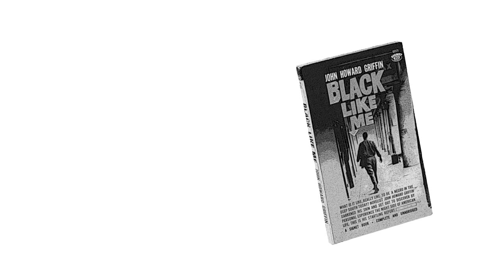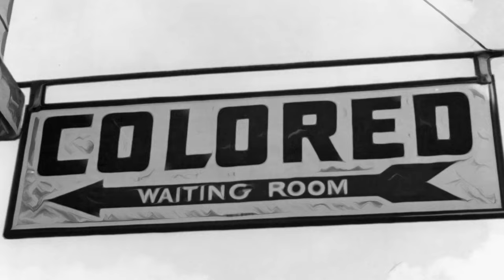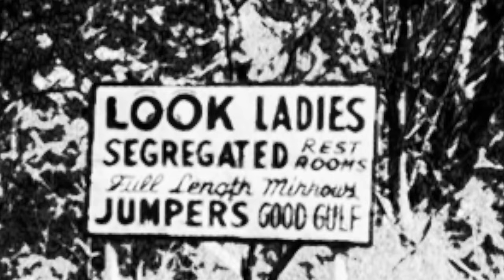Eric Bibb Feat. Russell Malone - The Ballad of John Howard Griffin (Lyric Video)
Lyrics:
Well, I reckon now’s a good time
To tell you ‘bout a good man
Who tried to help the world
Finally understand –
That it’s so wrong to judge another
By the color of their skin –
That good man’s name – John Howard Griffin

John was a white man
Who just had to know
How it feels to be a black man
In the land of Jim Crow –
So, he underwent treatments
To turn his skin dark brown
Then he headed down South –
To take a look around

“It’s a crazy idea!”, folks said
“You’ll get yourself killed!”
But John found a doctor
Who prescribed special pills –
An’ he laid under a sunlamp
Cotton pads on his eyes
‘Til one day, in the mirror
He saw a man he didn’t recognize

He knew he’d meet some hard times
But he really got a shock –
Life as a black man
Was harder than a rock –
Couldn’t find a job
Not even a restroom to use
Talkin’ ‘bout that Jim Crow –
Jim Crow blues

Well, John wrote a book, “Black Like Me”
Mighta heard about it – seen him on TV
But in his hometown in Texas
They burnt his effigy – had to move to Mexico
To protect his family

A few years later, back in the land of the free
While John was on a road trip in Mississippi
His car broke down an’ as he wondered what to do next
Some locals showed up an’ beat him half to death

They beat John with chains for educatin’ the nation
Bein’ a truth sayer is a dangerous occupation
Some cheered his dedication to a world free of hatred
Others cursed the man, yellin’ “You’re a got-damn traitor!”

So, I reckon it’s a good time
To remember “Black Like Me”
Written by a good man
Who believed in equality
Believed it’s wrong to judge another
That good man’s name was John Howard Griffin